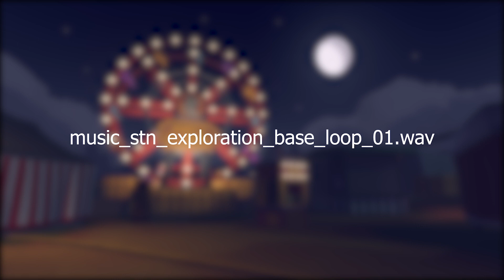Make It To Midnight | Exploration (Rec Room)